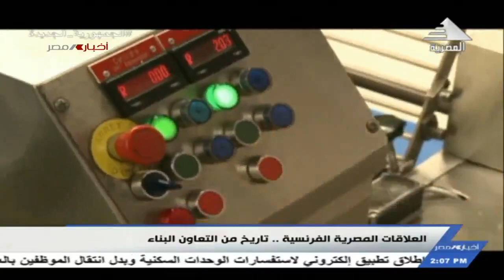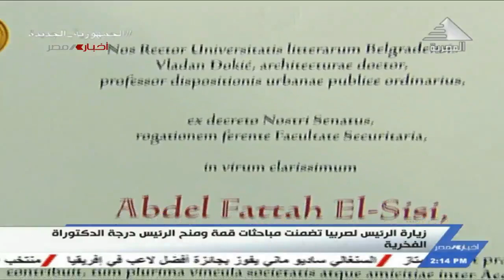نشرة أخبار الثانية ظهراً 22-7-2022